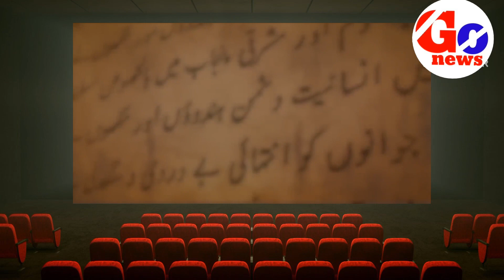🇵🇰 पाकिस्तान के स्कूल कॉलेज में के किताबो में हिंदू के बारे में क्या पढ़ा जाता है..😡